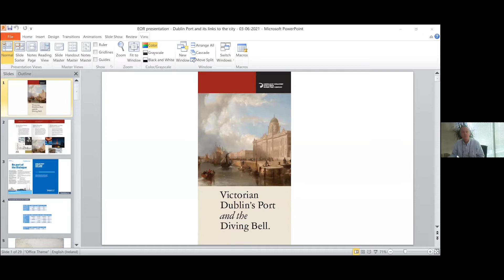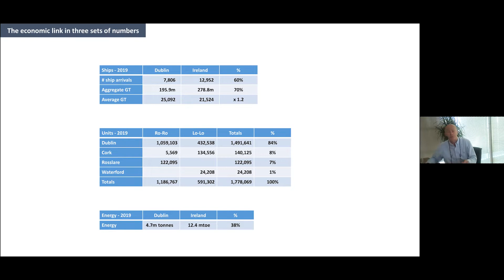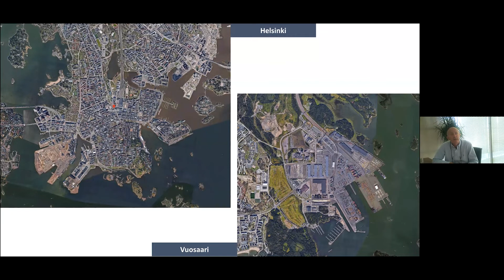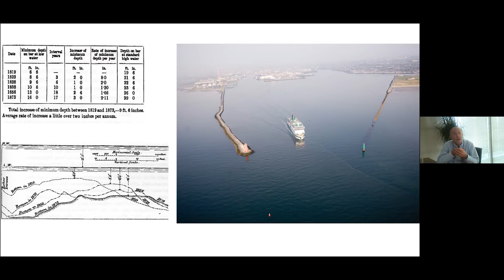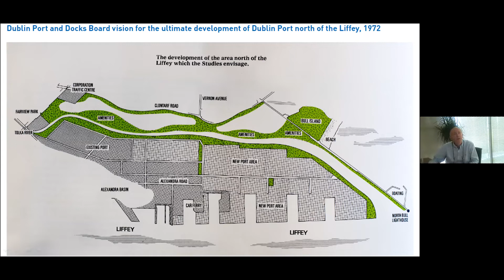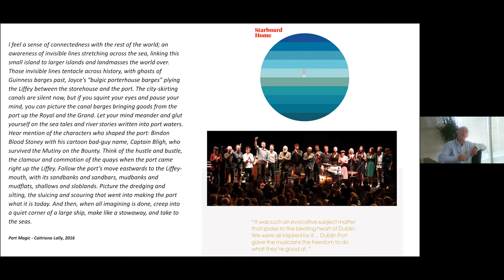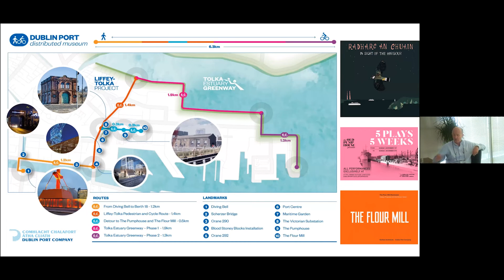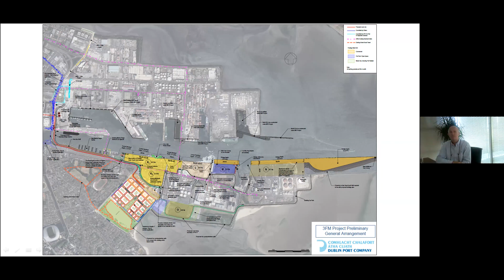Victorian Dublin's Port and The Diving Bell | Lecture Series Ep.2 Eamonn O'Reilly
To mark the 150th anniversary of the use of the famous Dublin Port Diving Bell and the laying of the first Bindon Blood Stoney block on 27th May 1871, Dublin Port Company are delighted to present a series of online lectures to tie in with this anniversary and highlight the important links between Dublin City and the Port since 1707.

Speakers include: Dr. Ron Cox, Eamonn O'Reilly, Jim Kelleher

In this seconf episode of this series, which took place on June 3rd, 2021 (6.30pm) Eamonn O'Reilly speaks about ‘Dublin Port and its links to the City.’

Eamonn O’Reilly was appointed Chief Executive of Dublin Port Company in August 2010 having previously held the position of Chief Executive at Portroe Stevedores, the Dublin Port based cargo handling business, since 2005. Eamonn is a chartered engineer having graduated from University College Dublin and holds an MBA from Trinity College Dublin. Eamonn is a member of Engineers Ireland, and the General Stevedoring Council he is also the former Chairman of the European Sea Ports Organisation (ESPO).

All episodes in the series are aired live on Zoom (register on the link below) & Dublin Port Co.'s Facebook page, with the full recordings added here to our YouTube channel each week.

Dr. Ron Cox is an Engineering Historian and a Visiting Research Fellow in the Department of Civil, Structural & Environmental Engineering at Trinity College Dublin. He is a Member of the Institution of Civil Engineers, a Fellow of the Institution of Engineers of Ireland, a Fellow of the Irish Academy of Engineering, and a Member of the American Society of Civil Engineers. Recent books include Ireland’s Bridges (2003), Engineering Ireland (2006), Ireland’s Civil Engineering Heritage (2013), Called to Serve (2013) and Called to Serve Two (2019).

Jim Kelleher works in the in Port Heritage and Communications Group at DPC as Head of Special Projects. In his role, he has led the design and delivery of award winning Port City Integration projects including Reconfiguring the Diving Bell. Jim is a graduate of the DIT and DMU Leicester and is a member of the Chartered Institute of Building and Institute of Project Management. Besides his professional interest areas in the built environment Jim is passionate about the history of Dublin, his home town.